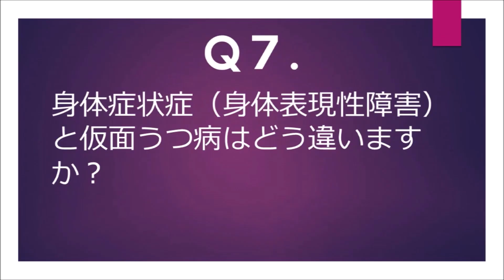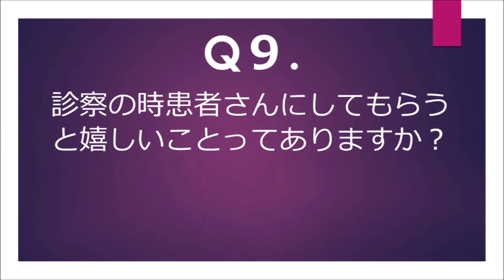【精神科】ADHDの薬はいつから効く？ ストラテラは〇〇薬と同じ ライブQ&A９連発【睡眠】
睡眠・メンタルに関する質問と回答詰め合わせPart10。
YouTubeライブからより切りぬき・字幕入り。

▶おしながき
00:06 【Q1】ストラテラ（ADHD治療薬）はいつ効き始めますか？
01:58 【Q2】リーマス（双極性障害治療薬）と痛み止めを一緒に飲むと中毒になりますか？
03:39 【Q3】睡眠時無呼吸症候群に合併すると危険な病気は？
05:00 【Q4】中途覚醒時に轟音が聞こえるのは危険な現象ですか？
06:30 【Q5】不眠症で３時間しか眠れないときに活動するのは危険ですか？
08:00 【Q6】音楽を聴きながら寝ても睡眠に影響ありませんか？
09:50 【Q7】身体症状症（身体表現性障害）と仮面うつ病の違いは？
10:24 【Q8】ペットを亡くして半年間も落ち込むのは変ですか？
11:55 【Q9】患者さんがしてくれると嬉しいな、ということはありますか？

※動画で回答されたくない方／ぜひされたい方は、一言お願いいたしますm(__)m

【レストレス】実写！ むずむず脚症候群の一夜を動画で刻み込んでください　むずむず脚症候群って、何？①【ムズムズ】

【自己紹介】
渥美 正彦（あつみ まさひこ）
三重県出身。大阪市立大学医学部卒業。精神科で研修中に指導医への憧れから道を踏み外し、睡眠医学の道へ。その後さらに道を踏み外して脳神経内科に転科。様々な領域を中途半端に経験しながら睡眠医学からは離れられず。
2014年上島医院（大阪狭山市）に睡眠診療部門を強引に設立して現在に至っています。
30年来の黄斑変性症でロービジョン。
趣味はジョギング・アニメ。もう一度フルマラソンで4時間切りたいと思いつつ全く追い込めていません。

‹資格› 日本睡眠学会認定睡眠医療専門医・日本精神神経学会認定精神科専門医・老年精神医学専門医・精神保健指定医
アンガーマネジメント・ファシリテーター

双極性障害ii型,
双極性障害 症状,
双極性障害 薬,
双極性障害とは,
双極性障害1型,
不眠症,
不眠 解消,
不眠 改善,
睡眠薬 副作用,
睡眠薬をやめる方法,
睡眠薬 急にやめる,
睡眠薬 服用,
睡眠薬 やめる方法,
睡眠薬 やめ方,
睡眠薬 やめたい.,
精神科医,
ひこちゃんねる